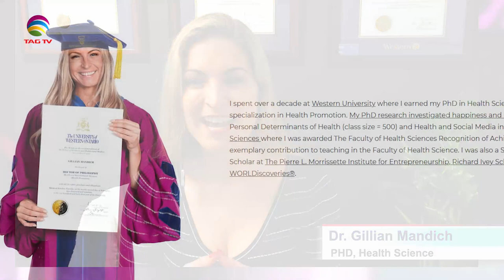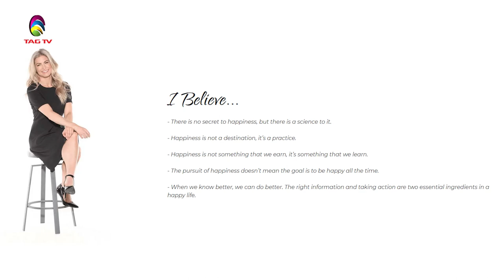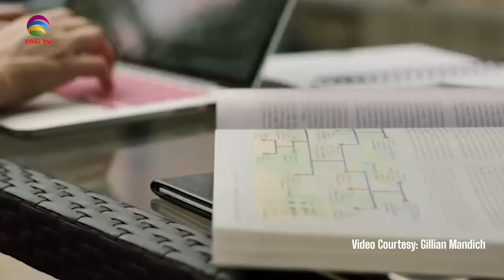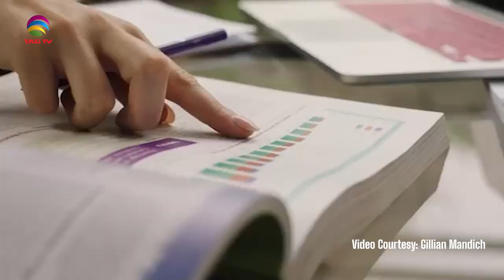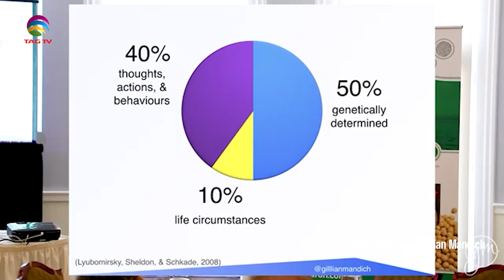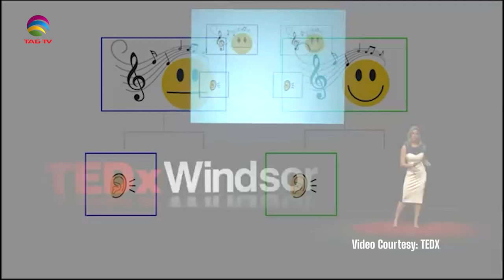The Darriel Roy Show - Happiness Dr. Gillian Mandich